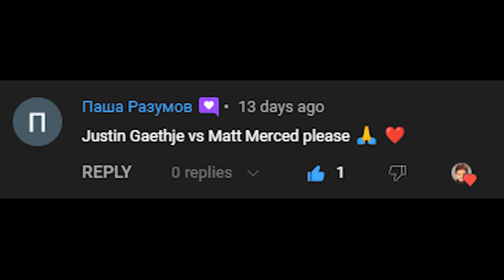Justin Gaethje Vs. Matt Merced : UFC 4 Gameplay (Legendary AI Vs AI) (PS5) (G.O.A.T.S. Vs Merced)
Here Are The Rules For This Fight :

5 Round Fight
Real Clock Time
Legendary AI
CPU VS CPU
MMA Rules